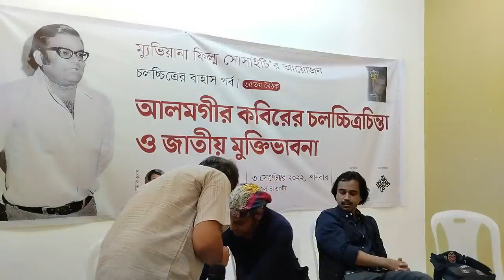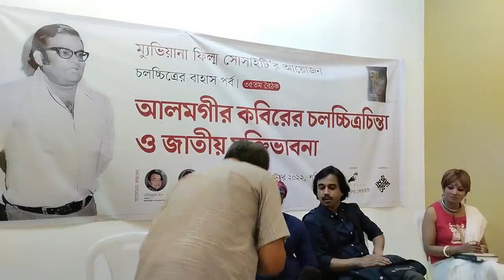Dr. Salimullah khan_ ড. সলিমুল্লাহ খান ।। আলমগীর কবিরের চলচ্চিত্র ও রচনাবলি জাতীয় সম্পদ ।।